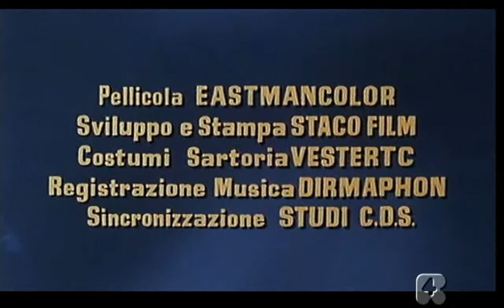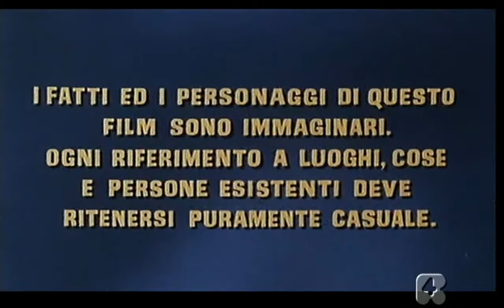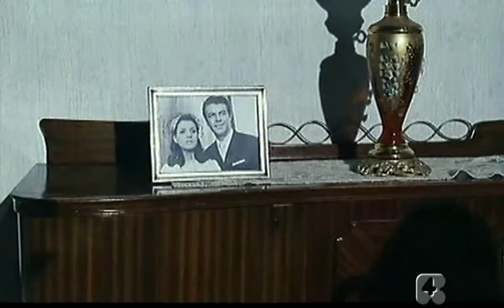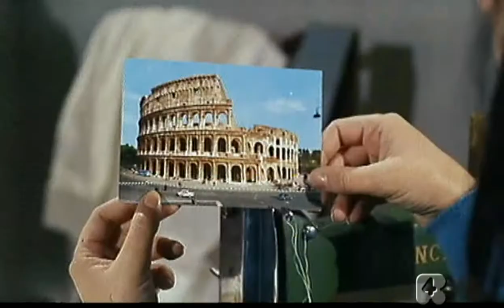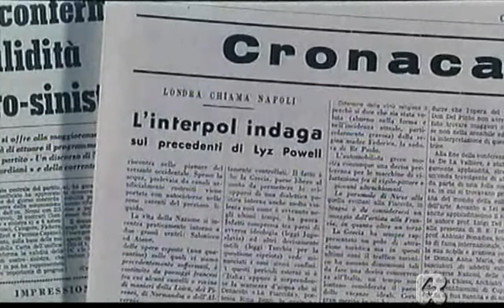Delitto a Posillipo ___ Londra Chiama Napoli_1967 SAT_RIP